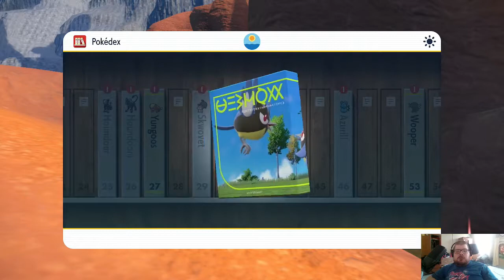Pokemon Scarlet Episode 11 TERA JIGGLYPUFF